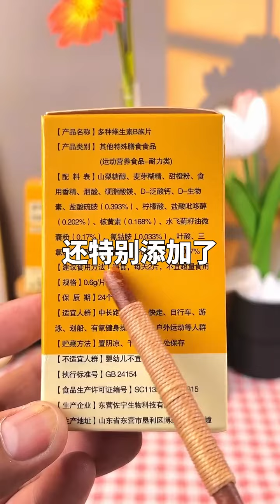未来5年，一定要牢记一下，七个身体求救信号!